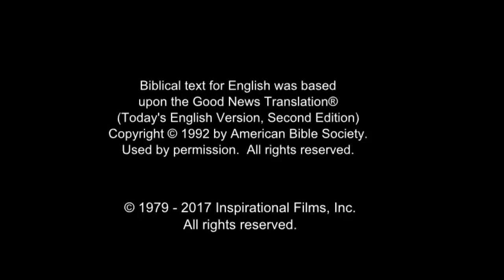Arabic, Modern Standard - Very Very Good News! رُومَـــا Romans 10 Verse 9 - Risen Jesus Saves!(22)